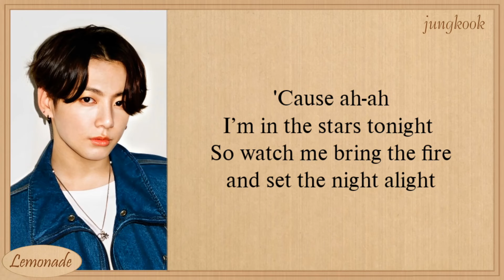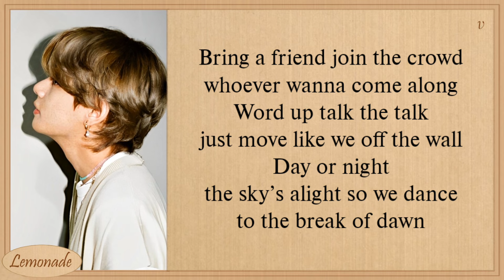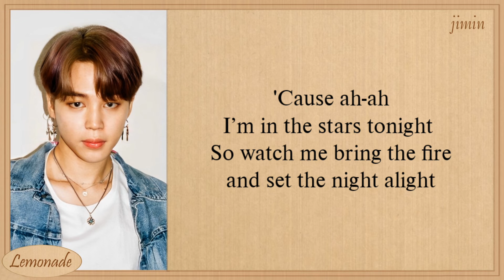BTS Dynamite Lyrics